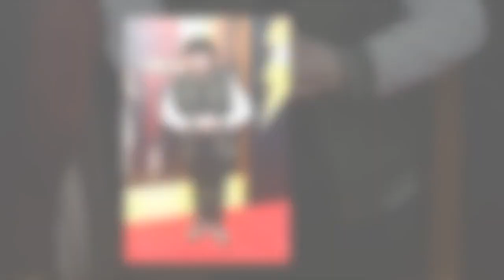Rico Rodriguez unrecognisable from Modern Family days at premiere